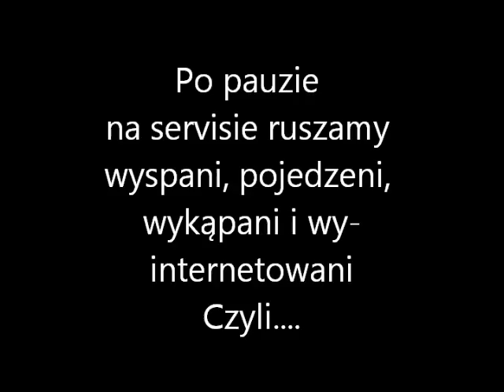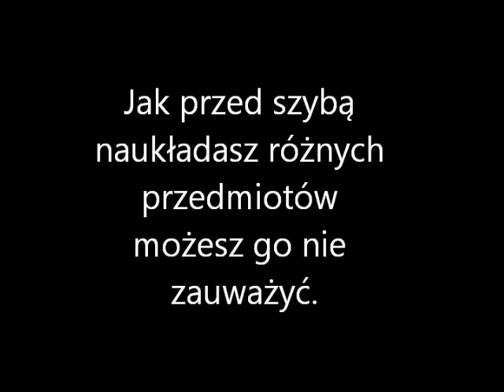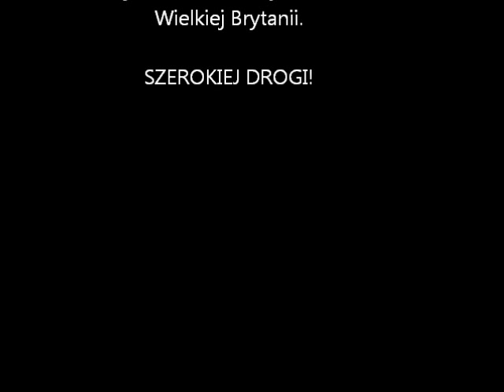Wielka Brytania- Pierwsza Trasa #2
Nie wiem co dodać jeszcze od siebie:)